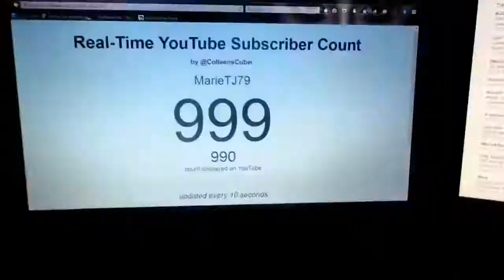It's All Worth It!!!(1-17-17 to 1-19-17) Days 970 to 973